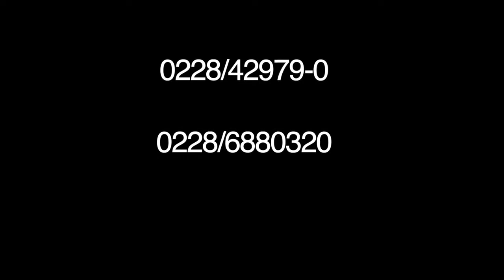Grußwort: Superintendent und Stadtdechant von Bonn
Der Superintendent der Evangelischen Kirche in Bonn, Dietmar Pistorius, und der Stadtdechant der Katholischen Kirche in Bonn, Dr. Wolfgang Picken, begrüßen Sie auf der Website "Gemeinsam in Bonn"